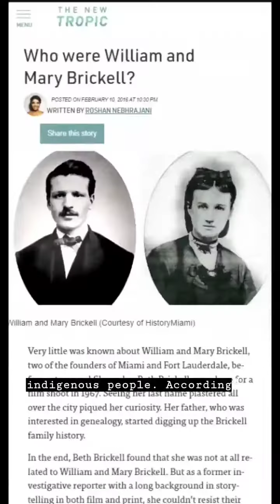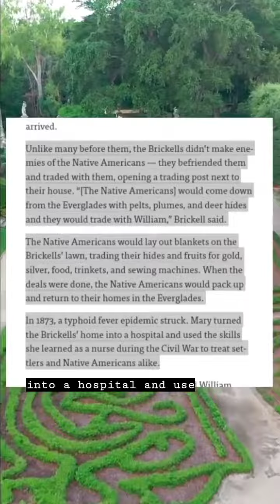Meet Mary Brickell! If you’re a Miami local, you’re no doubt familiar with her last name, but did yo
Meet Mary Brickell! If you’re a Miami local, you’re no doubt familiar with her last name, but did you know James Deering wouldn’t have been able to build Vizcaya without her permission?

A major landowner and astute businesswoman bent on seeing Miami grow, Mary sold James Deering most of the land he needed to build Vizcaya - 130 of the estate’s original 180 acres. Newspapers also reported that Mr. Deering stayed at one of the Brickell family’s cottages at 401 Brickell Avenue until his new winter home was completed.

🌟Watch the video till the end for the BEST fact.🌟

Come back every Wednesday this month to enjoy our WomenCrushWednesday (WCW) series honoring important women in Vizcaya’s history for WomensHistoryMonth.

Sources: @thenewtropic @historymiami

¡Conoce a Mary Brickell! Mary, una importante terrateniente y astuta mujer de negocios empeñada en ver crecer a Miami. Ella le vendió a James Deering la mayor parte de la tierra que necesitaba para construir Vizcaya: 130 de los 180 acres originales de la propiedad. Los periódicos también informaron que el Sr. Deering se quedó en una de las cabañas de la familia Brickell en 401 Brickell Avenue mientras se construía su nueva casa de invierno.

Mire el video para obtener más datos divertidos sobre esta increíble mujer. Vuelva todos los miércoles de este mes para disfrutar de nuestra serie WomenCrushWednesday (WCW) en honor a mujeres importantes en la historia de Vizcaya para WomensHistoryMonth.